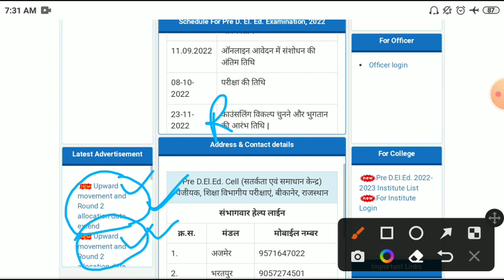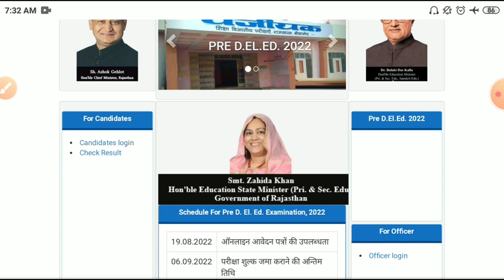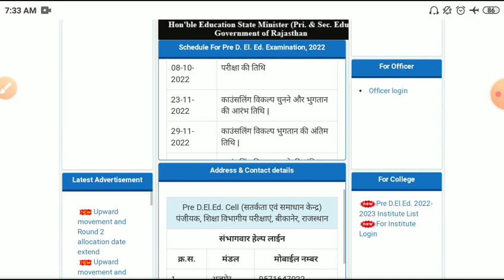Bstc third list 2023/Bstc college allotment 2023/Bstc Cut-off/bstc 3rd list 2023/bstc notification23